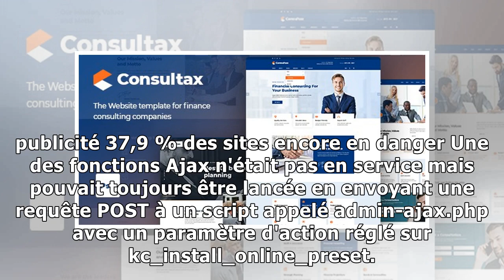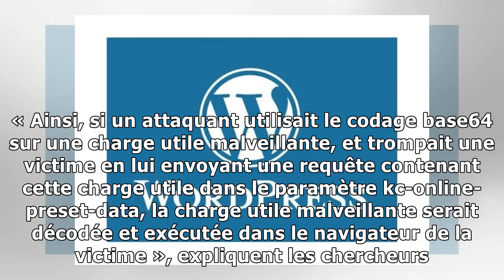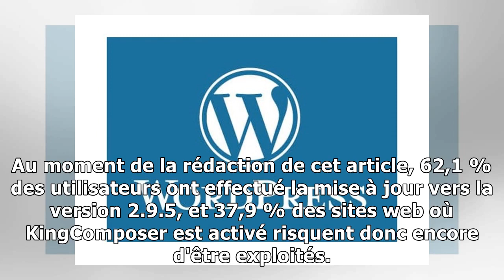KingComposer corrige une faille XSS affectant 100 000 sites WordPress